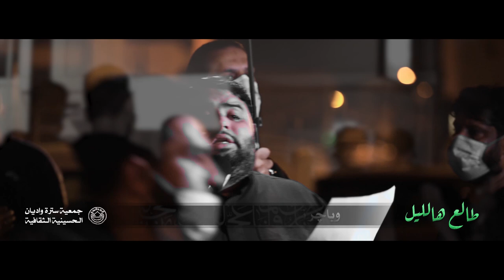طالع هالليل | السيد محمود الموسوي | ليلة عاشر محرم 1442هج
◖ ليلة العاشر من محرم 1442هـ

◖ الرادود الحسيني
◖ كلمات الشاعر | أ. محمد عمران

                 رائد بوحسين

طالع هالليل وحده وما ادري شل عنده
چن يروي نافع خـبر ..
اظن يبــعد بيده الحجر ..
حيّر قلـــبي حاله دمعه بخـــفية ساله
من فعـله شوف العجب
گمت اسأل شنهو ال سبب؟
يا نافع ال تسألني قــــــــلبي انضام
چني اتخيل حــرگــــــوا لـينا اخيام
او باجر تركض بالصحرا هااليتام
ادري مــا ترحـمـهم هــاي الظالم
وفي باچــر ي أنصاري يسلوة قلبي والخاطر
اظل وحدي تضـــ يعوني تخـــــلوني بال ناصر
بعدكم تفــــجع احوالي اوناصر من بعد مالي على الغبرى انظركم
انادي وماحد ايجاوب عليكم بالـــفــال ناد ب انــــوحن من اذكركم
اشوف انصار مــــطروحين بالغبرى
تركتوا احسين يجري العين بالحسرة
وفـيـتـوا الدْين للــهــادي وللـــــزهرة
عجل لحـسـيــن منـــهو ايقــدم ُم ُهره
وين األخو وين؟ على الغبرى يظل قطعوا يمينه
ابني علي وين؟ وسف وسط الحرب ومقطعينه
تسمعه زينب اله تسمعه والمهجة متقطعه إعليه
جابته ذاك المهر جابته أم الصـبر گادته لـــيه
گالت له مثل اختك شفت
هم حزينة يا ولـيـــنا من مثل صبري
اقدم ابنــــــــفسي المهر
للمــــنية لو بــديه افدي لك نحري
ودي يا خــويا ارحـــــل اوياكم وانذبح مثلك بالوطية
وهللا ما تسوى عيشة من دونك وانته يا باقي البـــقية